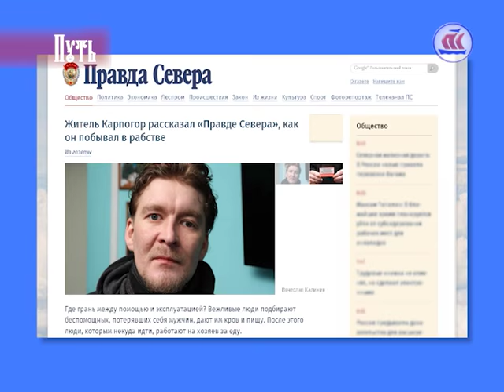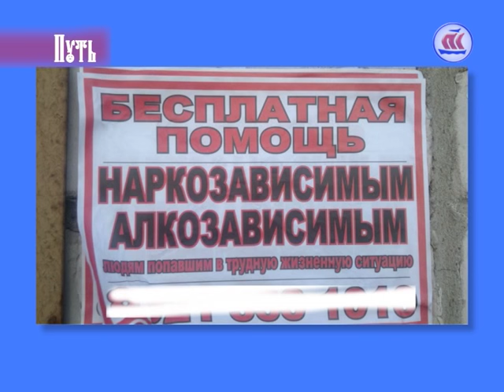Путь. Тема: "Как житель Карпогор побывал в рабстве?" Эфир 12.02.16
Поводом для встречи в студии программы «Путь» послужила недавняя публикация в газете Правда Севера о том, «Как житель Карпогор побывал в рабстве».

Как отличить реабилитационный центр от сектантской организации? Почему необходимо развивать критическое мышление, называемое в православной духовной традиции «трезвением ума»? Как относиться к людям,которые имеют отличную от нас точку зрения?

Что такое духовный иммунитет, и как он может защитить от психологических манипуляций?

Об этом беседуют руководитель епархиального отдела по взаимодействию Церкви, общества и СМИ, заместитель благочинного г. Архангельска, настоятель храма св.благоверного князя Александра Невского подворья Артемиево-Веркольского монастыря игумен Феодосий Нестеров,и ведущая программы журналист Бэлла (Мария) Засецкая.

Телеканал ПС, 12.02.16